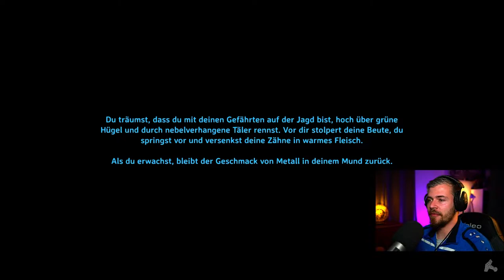Valheim Gameplay Deutsch | Let´s Play | 238 - Wie LOST kann man sein :D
---Spielinformationen

Titel: Valheim
Entwickler: Iron Gate Studios
Publisher: Coffee Stain Publishing
Plattform: PC (Early Access)

---Kanäle---